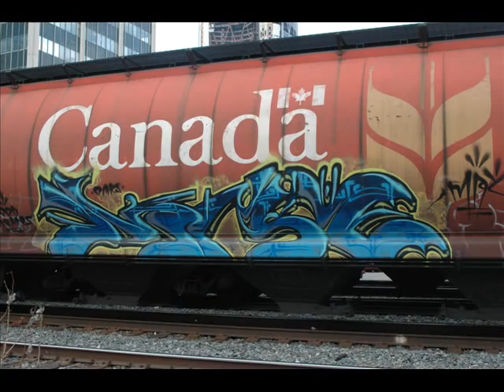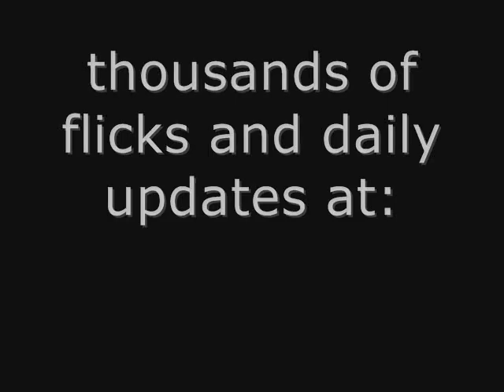A&P Bench! Black Milk: Losing Out.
a bunch of flicks from the last few months. been a long time since the last video but the best of 2010 video will be up soon!

All benched by A in southern Alberta